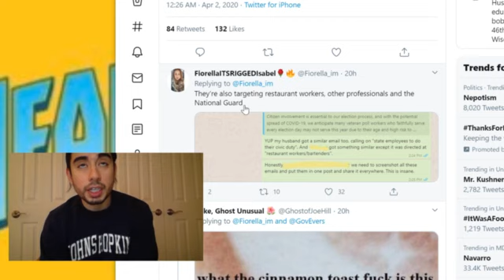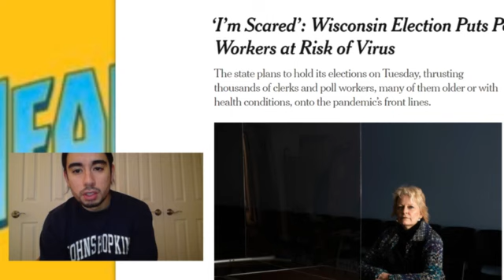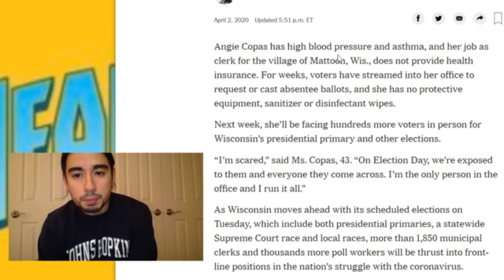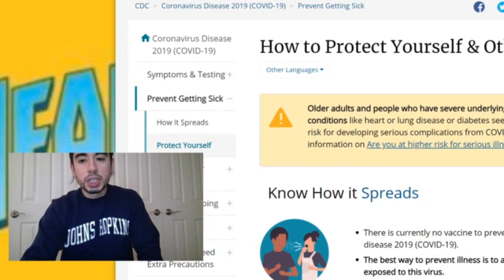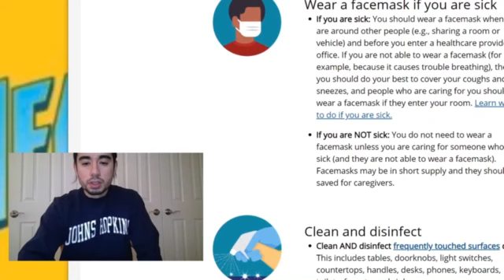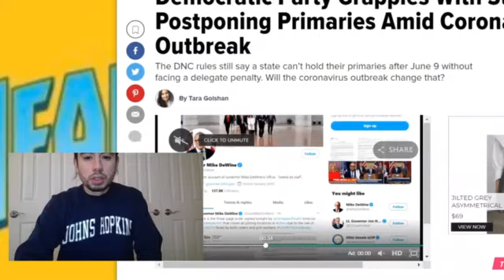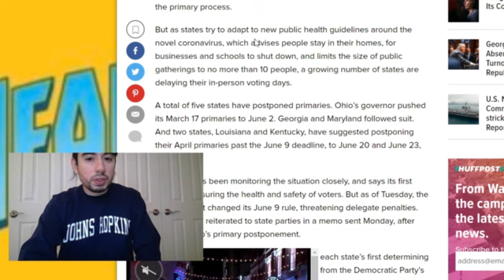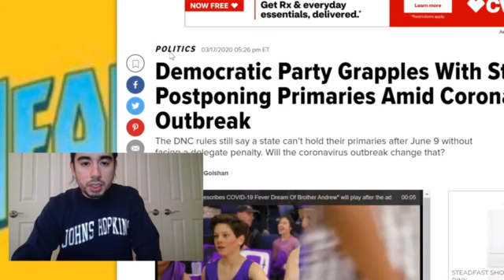Democratic Party Is Still Telling People To Put Themselves At Risk!